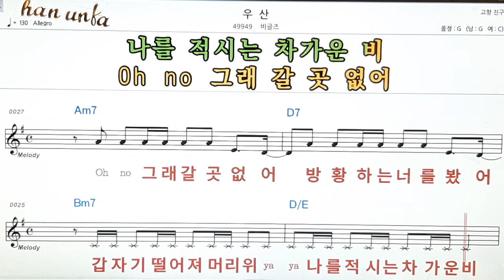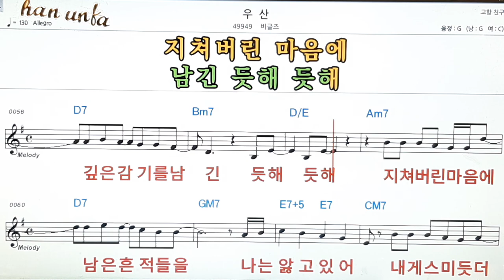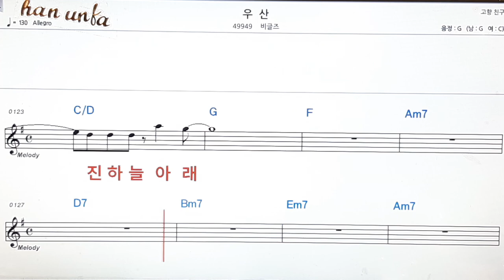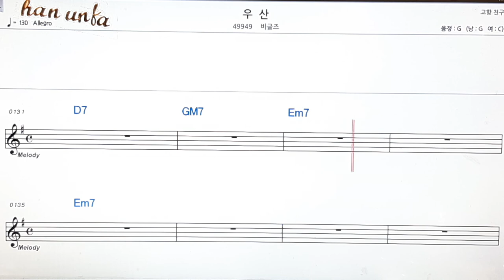우산/비글즈👍노래 반주, 코드 악보,가라오케💋Karaoke*Sheet Music*Chord*MR